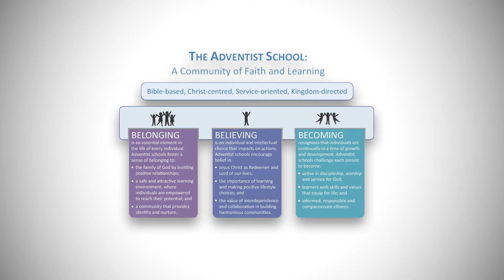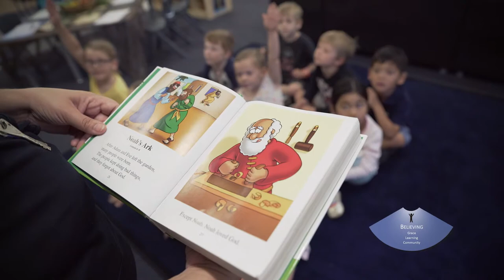Sydney Adventist Schools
A look at Sydney Adventist Schools.

Choosing the right school for your child can set them on a path to a bright future, both personally as well as professionally.